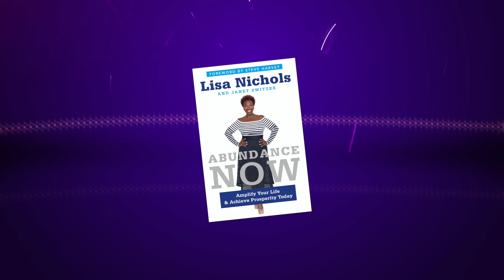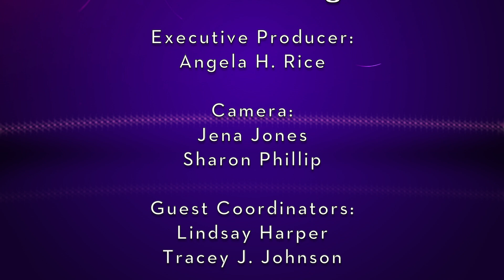Presenting - featuring Lisa Nichols HD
WSN Premiere episode - "Presenting"

Featured speaker - Lisa Nichols, Author, Motivational Speaker and Entrepreneur talks about her latest book "Abundance Now" and how we can all start living our best lives possible.

Learn how you can experience more abundance spiritually, financially and personally starting TODAY!